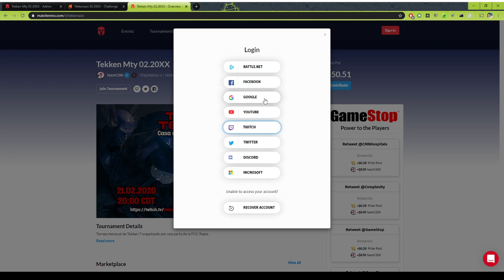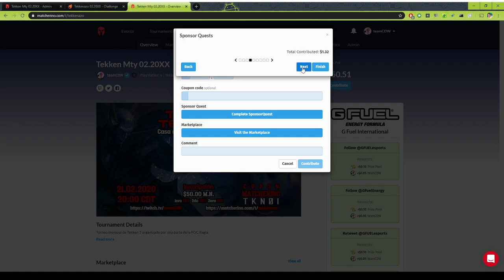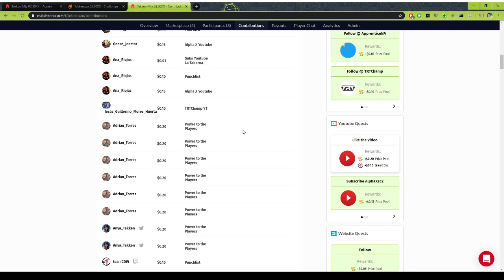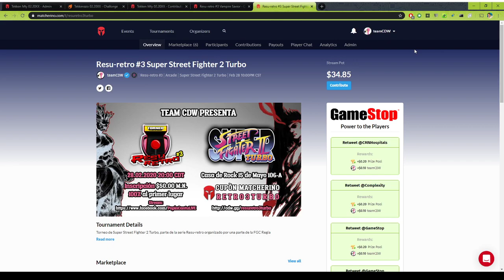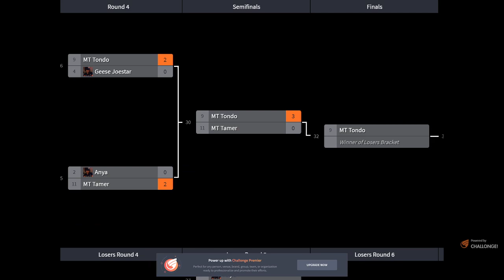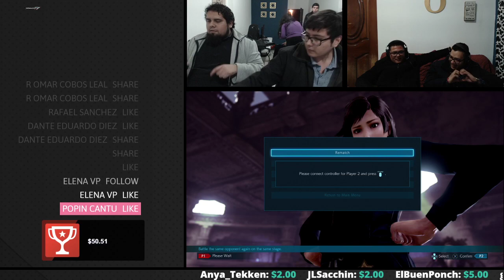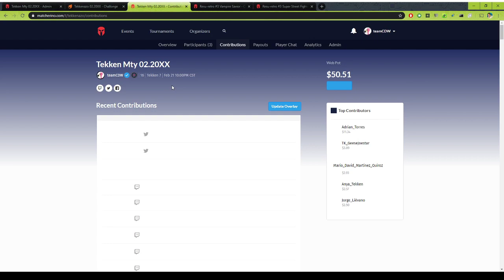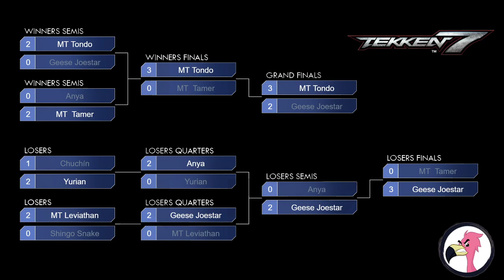Torneo Tekkenazo 001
Torneo de Tekken 7 desde monterrey Nuevo Leon.